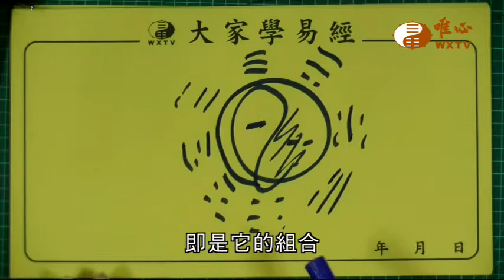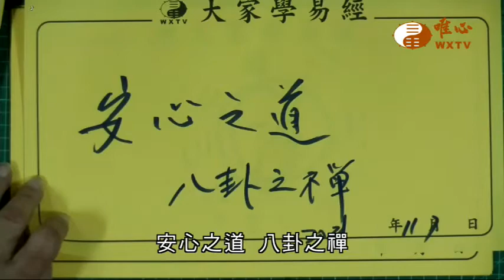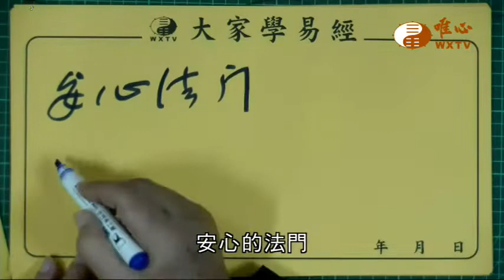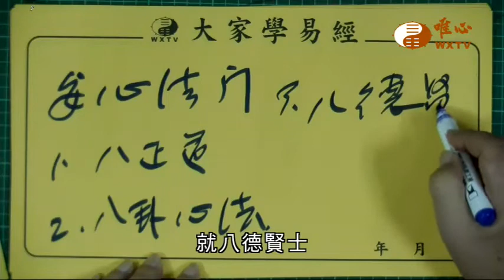混元禪師寶誥王禪老祖天威127.128【唯心天下事3497】｜ WXTV唯心電視台